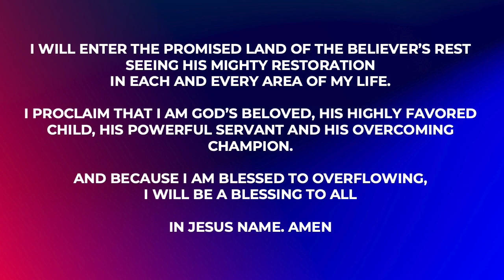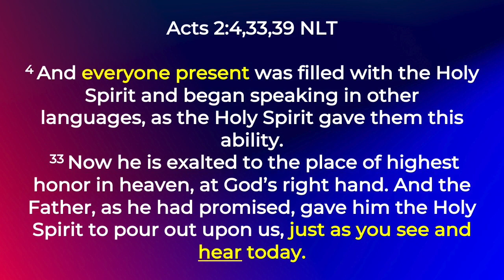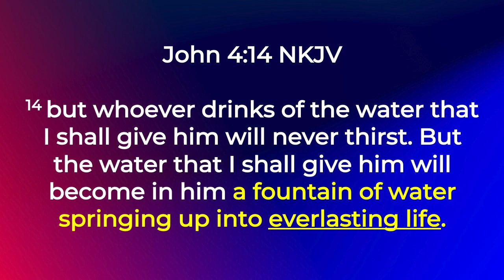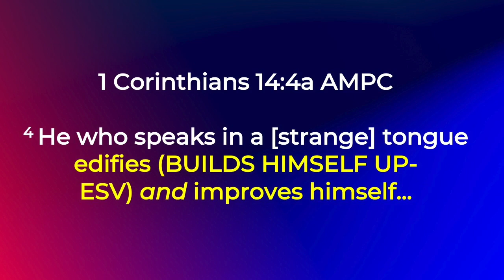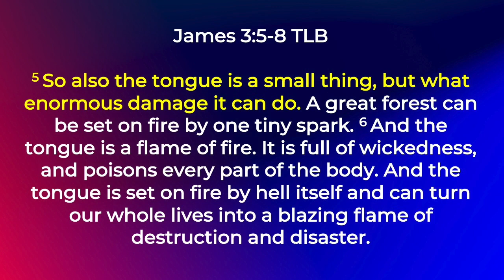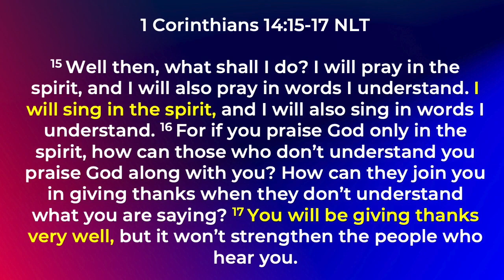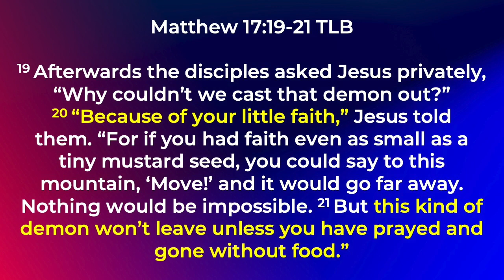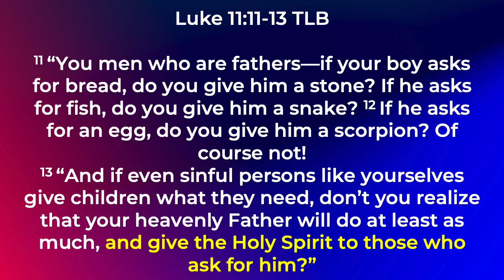The Hidden Power of Praying in Tongues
The Bible teaches that praying in tongues is for all believers. While believers already have a measure of the Holy Spirit described as a fountain or well in John 4, the Lord wants us to be filled with the Holy Spirit and to make Him rivers of living water bursting from within us as He described in John 7.  Aside from the usual benefits of praying in tongues, let us explore together the other benefits of tongues as hidden in God's Word.